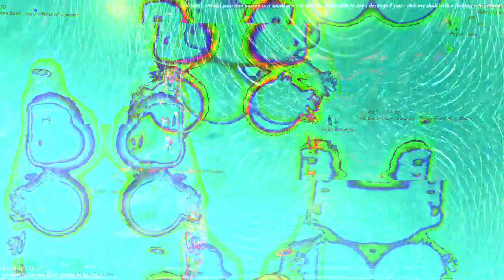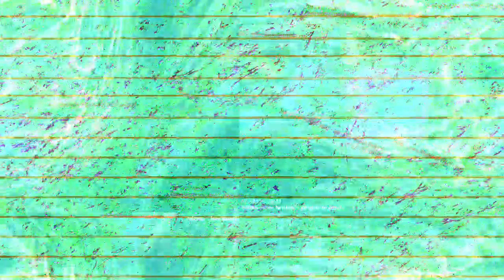[EPILEPSY WARNING] Movie 23 02 26 22h09m29s *Photosensitivity Warning*